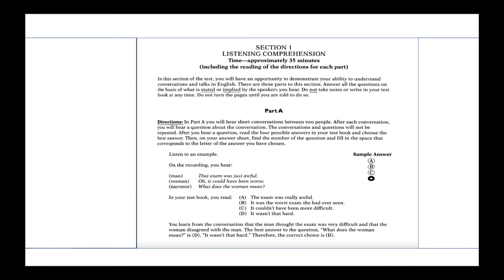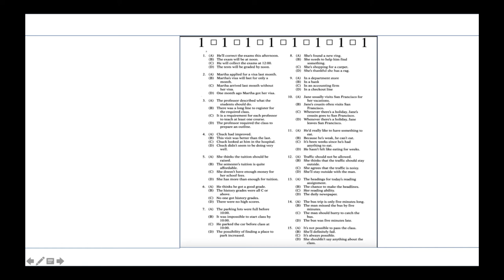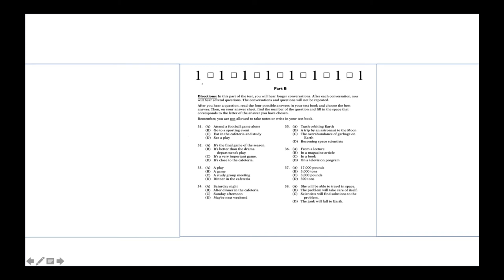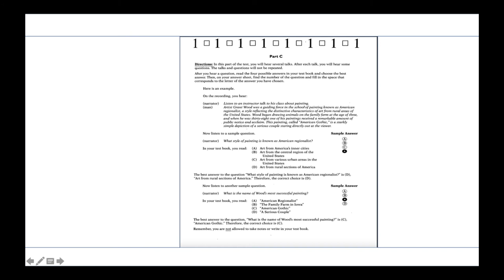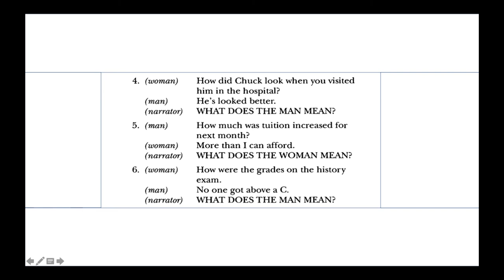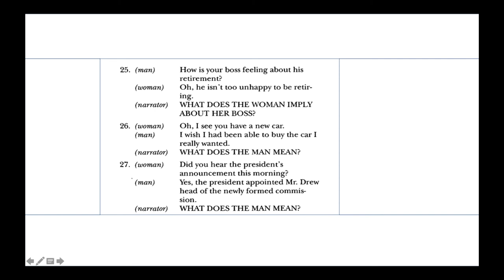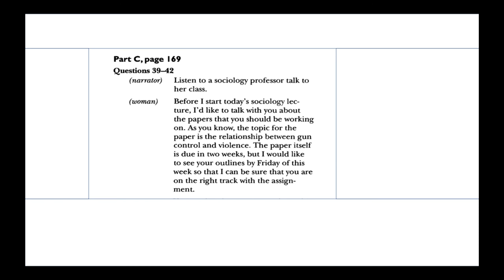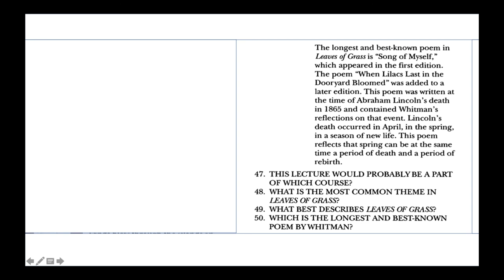(LONGMAN) POST-TEST with ANSWER KEY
Longman Complete Course for the TOEFL test:
Preparation for the Computer and Paper Tests.

Courtesy to Addison - Wesley Longman,Inc.
A Pearson Education Company, 2001.